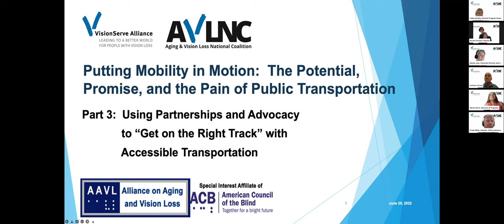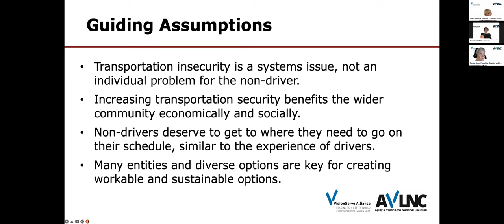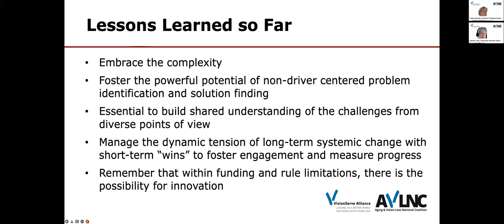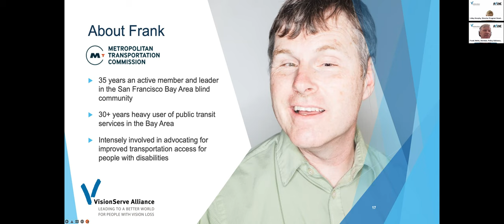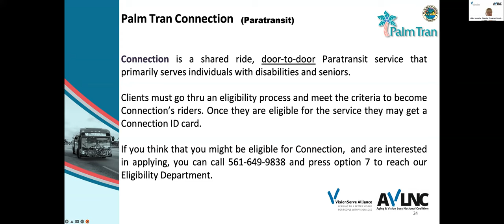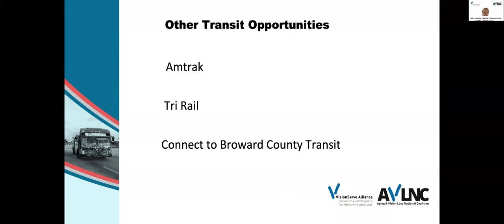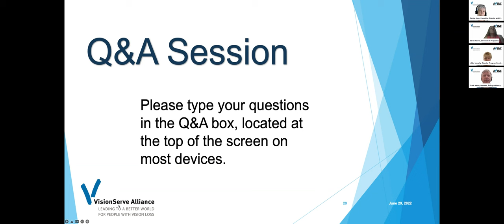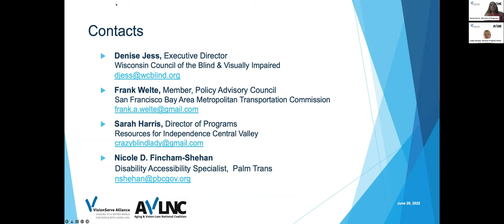Using Partnerships and Advocacy in Accessible Transportation: Specific Examples